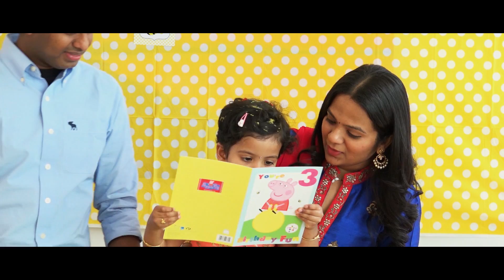Aadhya's 3rd Birthday Celebrations